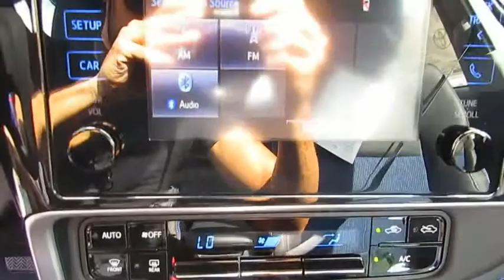2019 Toyota Corolla Live Video! Tampa, Wesley Chapel, Brandon, New Port Richey, FL Live 191581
Stadium Toyota
5088 N. Dale Mabry Highway

Add some driving pleasure to your day with our 2019 Toyota Corolla SE Sedan shown off in Classic Silver Metallic! Powered by a proven 1.8 Liter 4 Cylinder that offers 132hp while connected to a seamless CVT with intelligence. Our Front Wheel Drive SE offers a smooth ride that is comfortable and confident while providing near 36mpg! Admire the bold front fascia with a mesh grille, alloy wheels, multi-LED headlights, chrome tipped exhaust, and rear spoiler.     The interior of our SE features all the sporty style you crave with premium materials, a leather-trimmed multi-function steering wheel, supportive fabric-trimmed seats, and automatic climate control. You won't miss a beat thanks to our Entune Audio touchscreen display with available connected Navigation apps, Bluetooth, and voice command controls. You'll also enjoy plenty of space to haul your gear with a large trunk and the versatility of 60/40 split rear seats.     Our Corolla provides you with an incredible level of safety with its Toyota Safety Sense that includes a pre-collision system, lane departure alert, pedestrian alert, and dynamic radar cruise control. Add in a backup camera, eight airbags, tire pressure monitoring, and other advanced features meant to keep you out of harm's way. With striking good looks, incredible efficiency, and a reputation for reliability, our Corolla helps you go the distance!